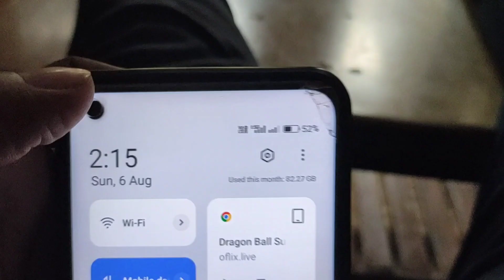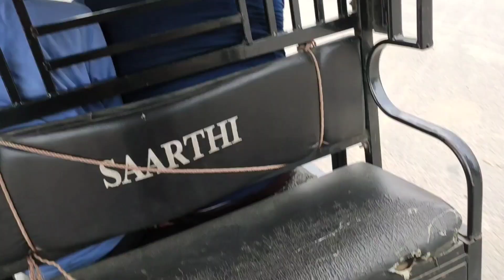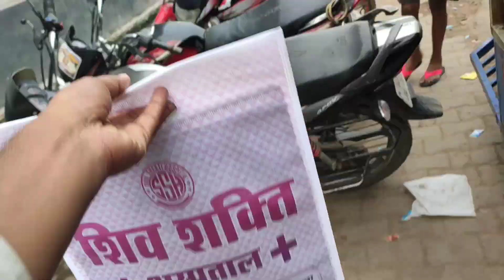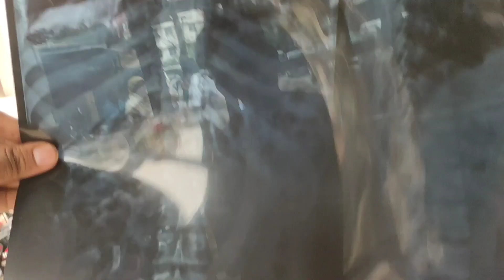Akhir X-Ray Karwana hi Pad gaya 😔 || Very Sad